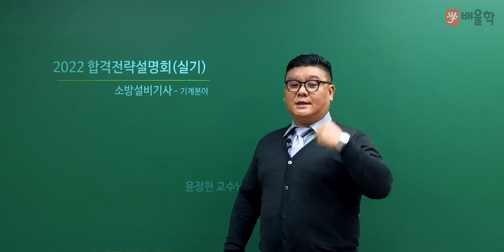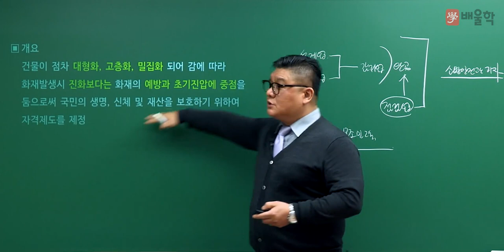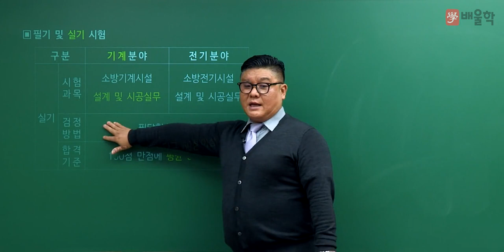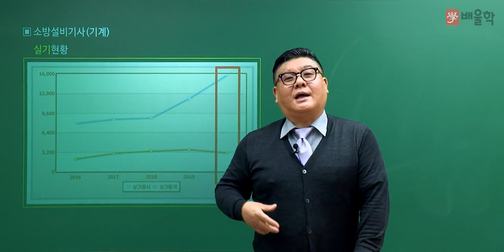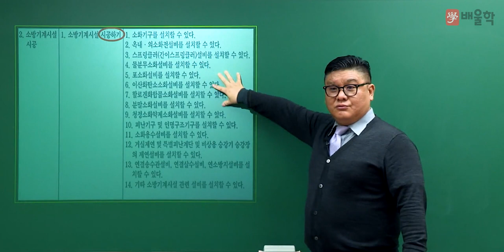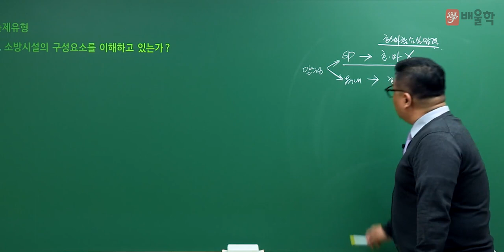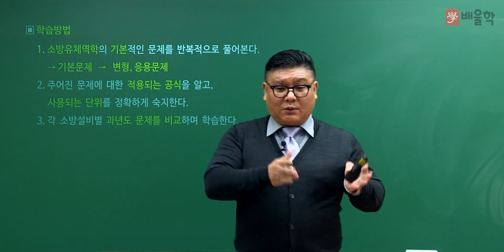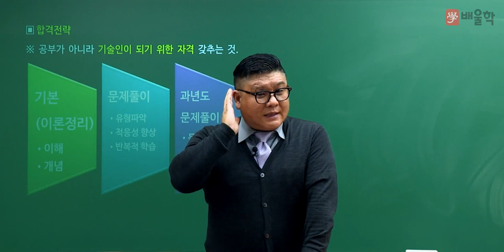[소방설비기사 기계 실기] 2022 대비 소방설비기사(기계) 실기 합격전략설명회 - 윤정현 교수님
15년 경력 강의 노하우, 배울학 윤정현 교수님의
2022년 대비 소방설비기사 기계 실기 합격전략설명회

소방설비기사 기계 시험에 대한 모.든.것!